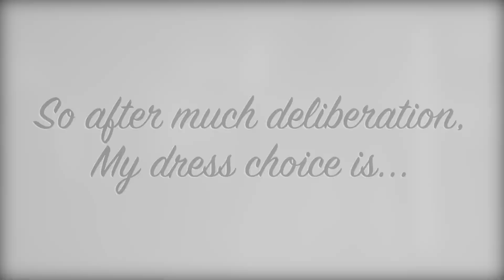Saying Yes to the Dress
On July 14th, 2017 (1 week from getting engaged), my mom, sister, and I went dress shopping at David's Bridal and found THE dress!

This is the first in a series of throwback videos I'm editing and sharing so you all can catch up on what's happened in my life during the last couple months.

Song Featured: "White Dress" by Ben Rector